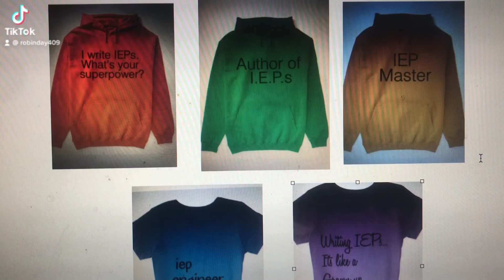For all the sped teachers out there. You are heroes#fyp